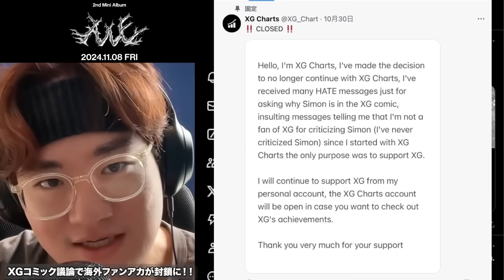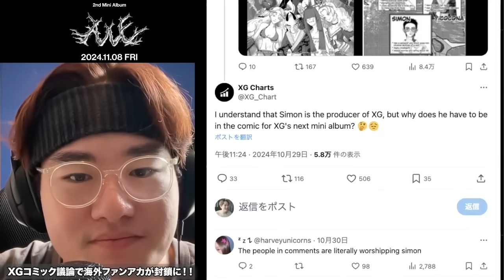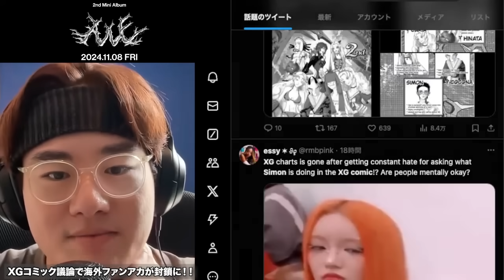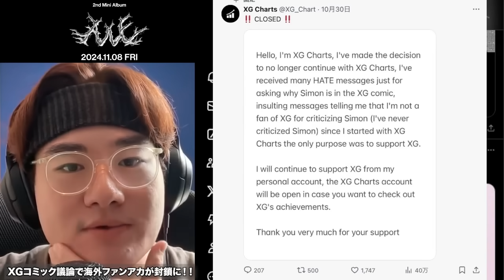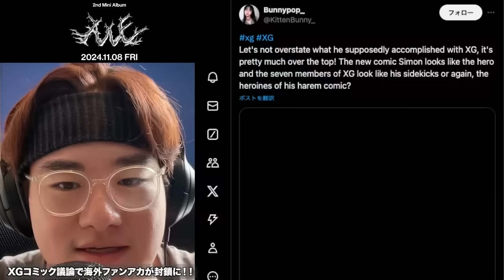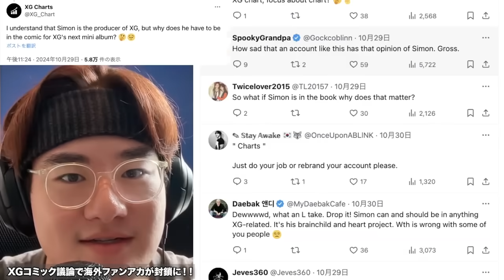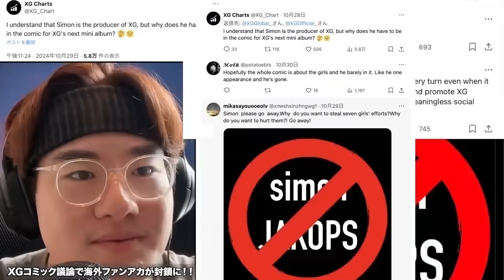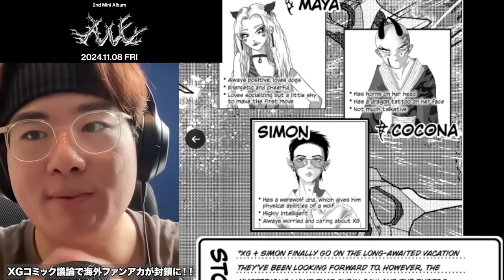【XG】XGコミック議論が海外で炎上し海外アカウントが閉鎖に！！あるコメにエグい量のヘイトコメントで閉鎖決定！？ XG - IYKYK (Official Music Video) reaction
※侮辱、誹謗中傷コメントはブロック・スパムとして開示請求し報告対象。刑法　第230条1項（名誉毀損）侮辱罪（刑法231条）に該当すれば法的措置の対象となります※（事例も）
コメント自動制御なのでYoutubeが不適切と判断したコメントは自動的にSpam行きになってます。何卒。
【XG】XGコミック議論が海外で炎上しアカウントが閉鎖に！ものすごい量のヘイトコメントで封鎖を決定  XG - IYKYK (Official Music Video) reaction

※明らかな侮辱、誹謗中傷コメントはブロック・スパムとして報告対象になります。お気をつけください。刑法　第230条1項（名誉毀損）侮辱罪（刑法231条）に該当すれば法的措置の対象となります※（事例も）

映像クリエイター・モーションデザイナー。ポップカルチャーを独特の切り口で面白く発信中
慶應法卒・イギリス留学